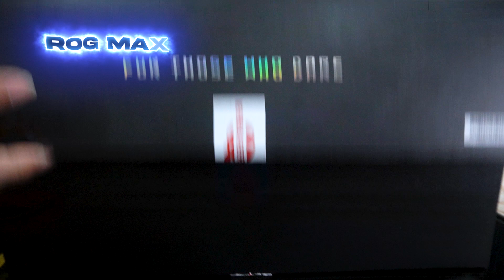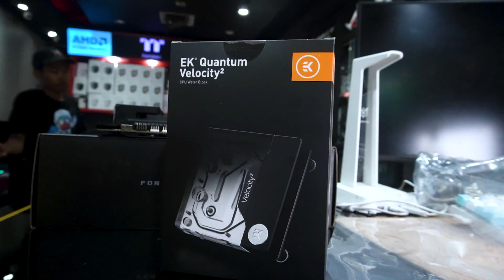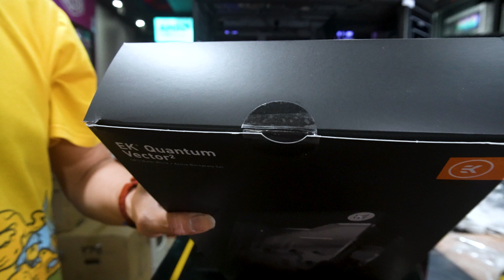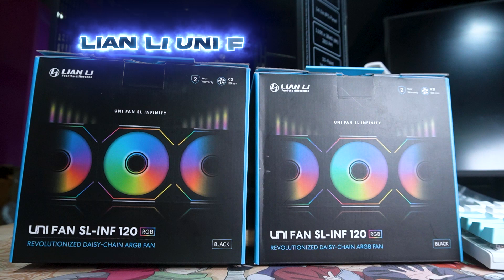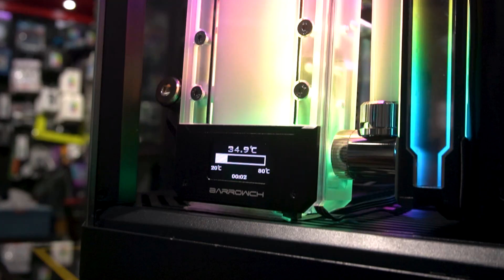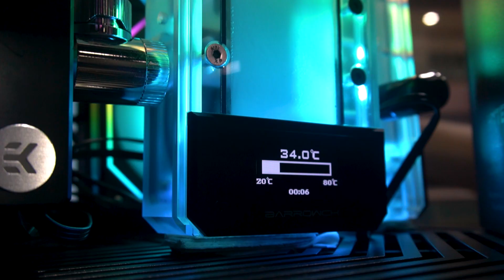[Showoff] Build a Water Cooling SYSTEM! Intel i9-14900K + RTX 4090 | Showoff ToniX Computer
Spesifikasi:
Processor - Intel i9-14900K
Motherboard - ROG MAXIMUS Z790 Dark Hero
RAM - GSkill Trident Z5 RGB 64GB (4x16GB) 6000mhz
SSD - Samsung 980 PRO 2TB x2
Case - HYTE Y70 Touch Black
Fan Case - Lian Li Uni Fan SL INF-120 3 in 1 Pack x2
VGA - TUF GAMING GeForce RTX 4090 24GB OC Edition
PSU - ROG THOR 1200W Platinum II
Misc - EK-Quantum Velocity² D-RGB CPU Waterblock
EK-Quantum Vector² GPU Waterblock
EK-Torque Fittings Pack
Barrowch Boxfish Series Pump Medium
Barrowch Boxfish Series Pump Small
Barrowch 240mm Liquid Radiator
Barrowch 360mm Liquid Radiator

Alamat Toko:
ToniX Computer | Professional Builder Xtreme PC
Mangga 2 Mall Lt.3 NO 9B
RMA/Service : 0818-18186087